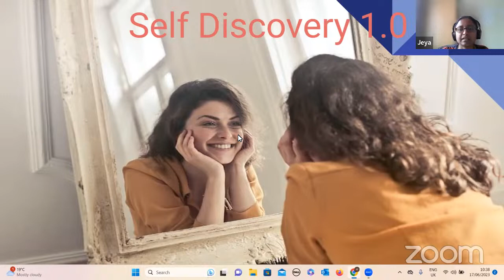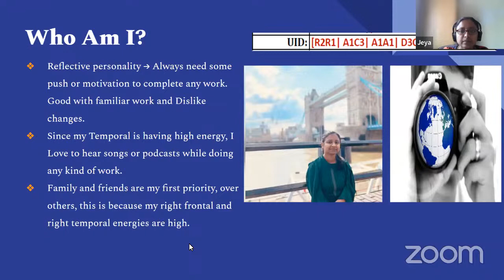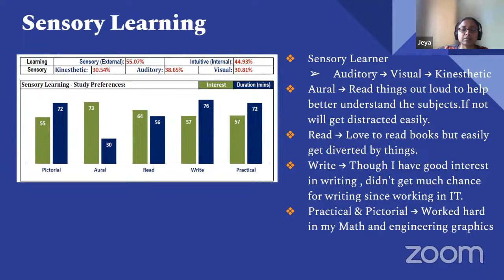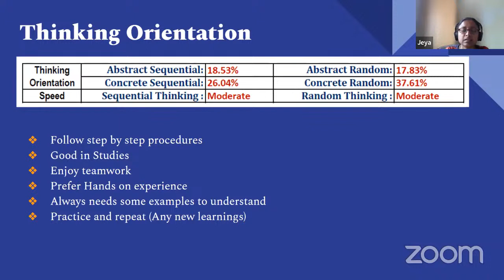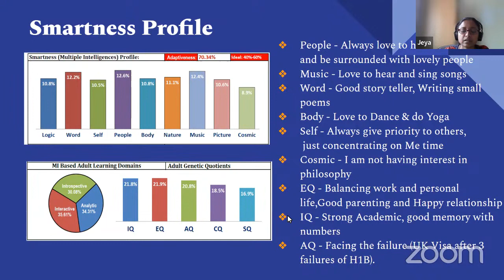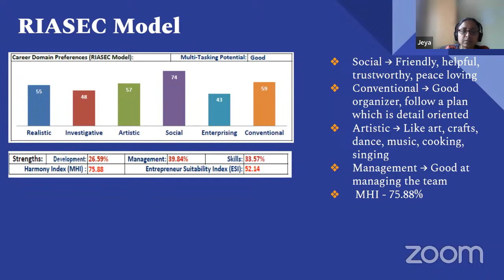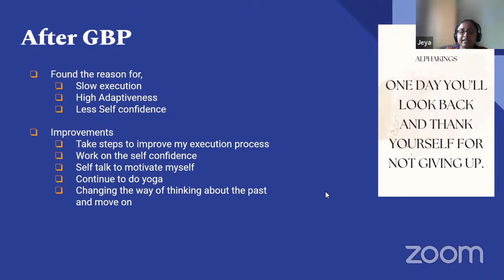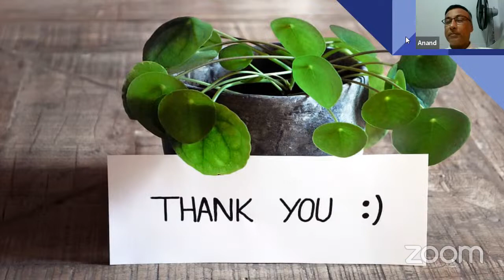Self Discovery 1.0 by Jeyalakshmi B